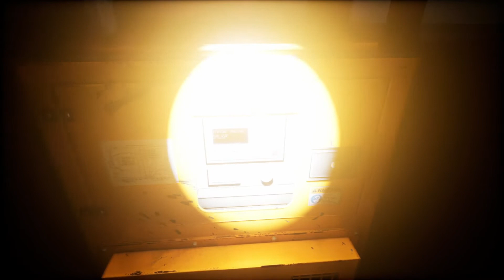Backrooms : Escape Together Gameplay | Level 1 | Co op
Backrooms: Escape Together is a 1-6 player coop horror experience. You are at the mercy of the entities lurking and must do whatever it takes to survive while completing each level's objectives. Multiple new levels will be added each month as we develop the true Backrooms experience.

Pc Specs for Broeven:

16GB DDR4 2666Mhz Ram
480GB SSD
GTX 1660S
ASUS Prime H410M-A Motherboard
500W PSU